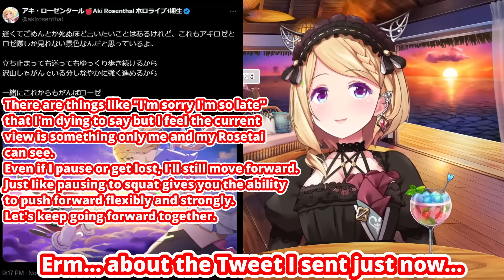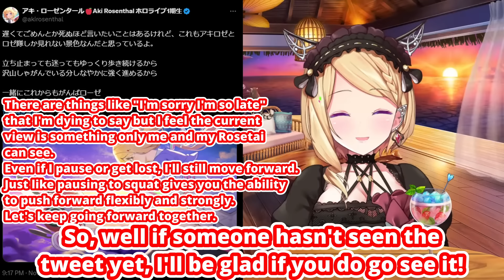Aki Is Comforted By Lui, Polka & Coach Mukai (Aki Rosenthal / Hololive) [Eng Subs]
Aki Rosenthal is feeling a bit pensive as she watches Takane Lui and Kazama Iroha pass 1 million subs but gets comforted by Lui, Omaru Polka and her Apex coach Mukai...

● For more:
【雑談/Free Talk】深夜にまったり話そ【アキロゼ/ホロライブ】